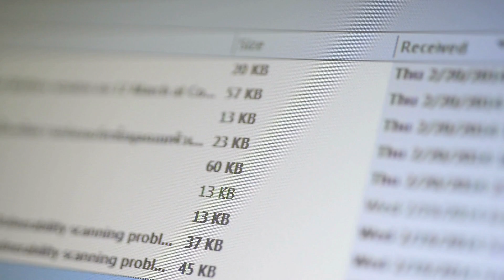5 Easy Steps to Success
Follow These 5 Easy Steps to be Successful at ANYTHING!